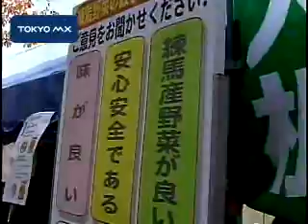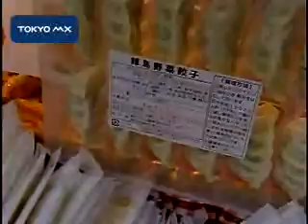農業祭 練馬産野菜の特製ギョーザ販売